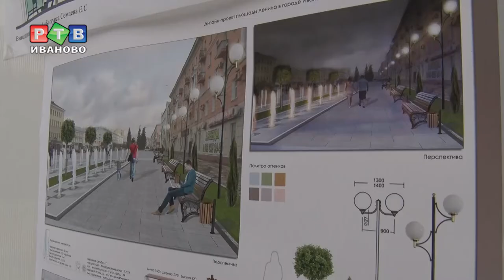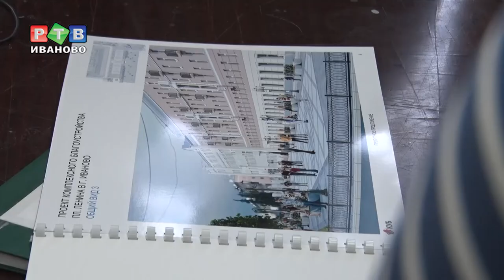Фонтан на пл. Ленина